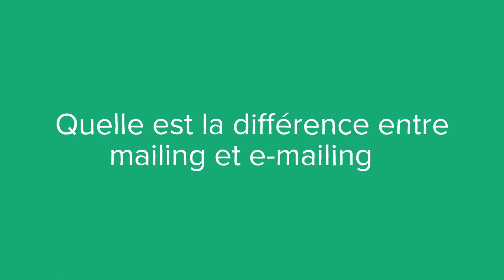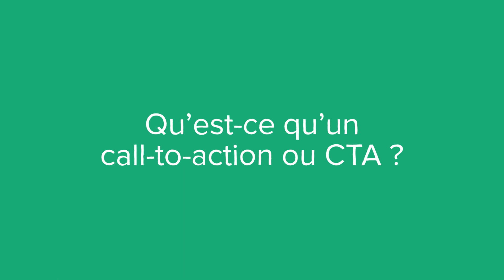Le mailing, c'est quoi ? (définition, aide, lexique, tuto, explication)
Voici le sommaire de la vidéo :

Le mailing, qu’est-ce que c’est ?

Quelle est la différence entre mailing et e-mailing ?

Quelle est la différence avec les ISA ?

Qu’est-ce qu’un call-to-action ou CTA ?

À quoi sert le mailing de prospection ?

Sujet : Julien Dupé
Rédaction : Carole Vergnes
Présentation : Mikael Buxton
Voix off : Zoé Burtin
Design : Gaëtan Lebaron
Réalisation : Florent Lahousse
Composition sonore : Grégoire Levillain